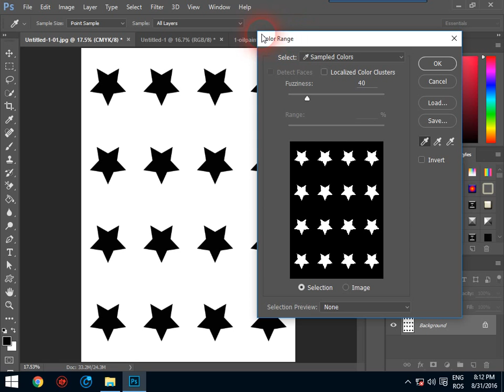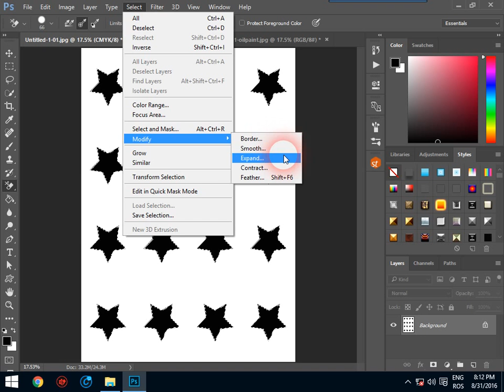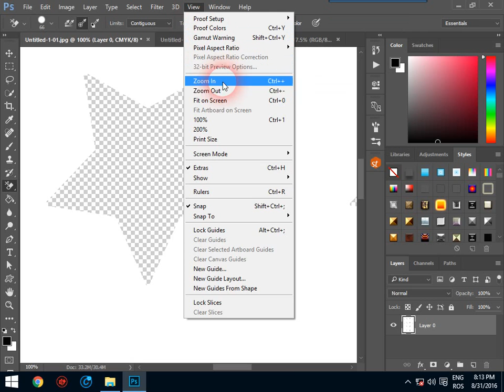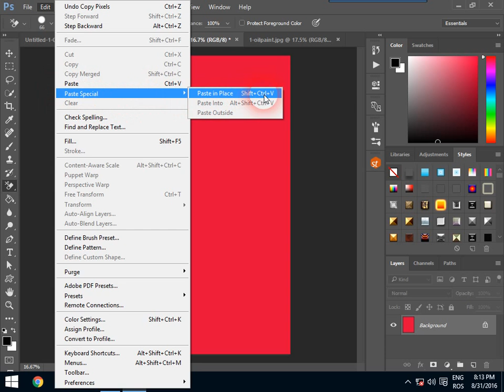Erase background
Image with a transparent background.Creare șablon transparent.